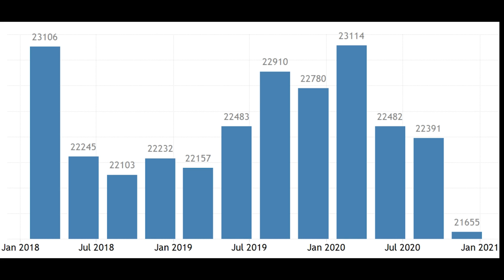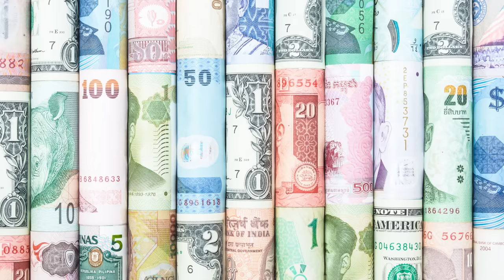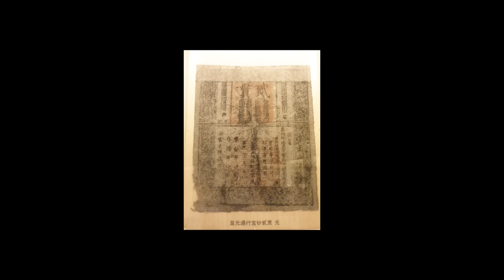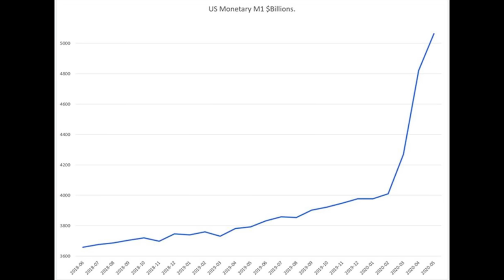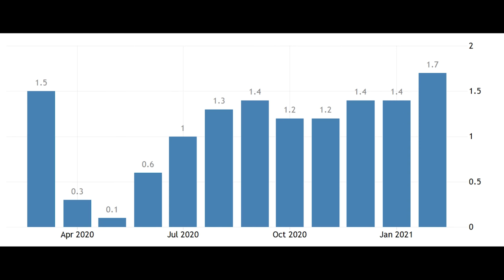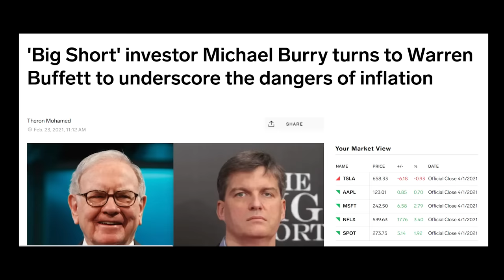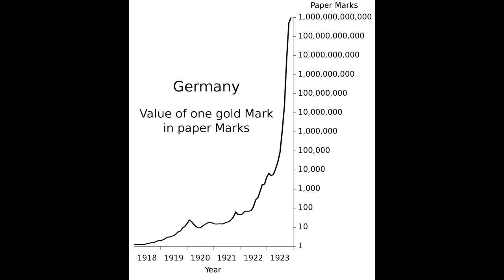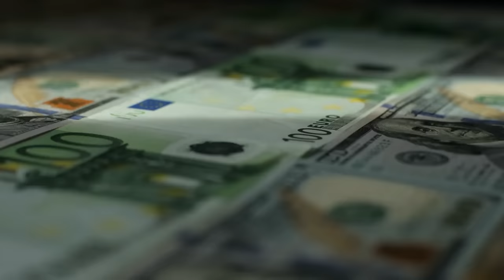We Are Living Through The Scariest Economic Experiment In History Right Now...And No One Knows It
Many countries around the world have, on paper...seemingly recovered from the economic collapse that occurred last year.
Unemployment rates are getting closer to normal, the number of business bankruptcies has hit a 2 year low, and the stock market is at an all time high?

On the surface, this seems great. But in reality, we are actually going through the biggest and scariest economic experiment in history. An experiment which could help bring us into a golden age of a new kind of economy...or it could bring us into a new dark age  that the world has never seen before.

In the 7th century in China, copper coins were used as the main currency for chinese merchants. But these merchants at the time, began running into a problem.
You see, these coins were quite heavy and many of them could be used for a single transaction, which was quite inconvenient for carrying around a city.
So to combat this problem, Chinese merchants came up with the idea. What if they just deposited these heavy coins with a person or business, and received a piece of paper called, a promissory note, or banknote, in return? That way merchants would not have to carry around large amounts of heavy coins all day, and they can be safely stored at a single location.

And thus the primitive form of paper money was born, and was implemented throughout the currency system in China.

After a few centuries of using this type of currency system, the Chinese government noticed something strange.You see, a copper shortage caused the government to issue more of these promissory notes and less copper coins.
And during this time, the government saw a massive boost to its economy, allowing for the government to spend more on things like military and infrastructure.

So, they ran an economic experiment that would become very important to what we are experiencing today.

The chinese government declared that their new form of paper currency, was considered a public monopoly owned by the government. This allowed the ancient chinese government to completely control its own currency.

And for a couple hundred years, the governments ability to print money on command, and control inflation, worked well. But little did they know, a global threat was emerging out of central asia, that would change the course of history.

A man named Temujin had recently united the Mongol Tribes in the year 1206, and then became known as Genghis Khan. He soon launched the largest military conquest in human history, with his successors eventually taking over China and forming the yuan dynasty in 1271.

During the Yuan Dynasty, the newly formed Chinese/Mongol government wanted to keep spending government money to further fund their conquests. But instead of limiting their spending, or worrying about their government debt, they decided to just manufacture more and more paper money, in order to fund their military campaigns. They figured that because they were the government and had a public monopoly on its currency, they could do whatever they wanted with little or no repercussions. So they essentially revamped their paper money, turned it into the worlds first fiat currency, and started running their empire on a completely new economic theory.

And for a little while it worked.

But after years war in Japan, Vietnam, Burma, and Java, and years of ignoring debt and inflation, the economy of the Yuan Dynasty began to collapse.

Inflation rose to 80% in the early 1300’s, their was a severe debt crisis, the population became impoverished within the span of about 5 years, and the governments theory on how printing money could solve their economic problems came crashing down.

And it was this economic downfall combined with the governments inability to help its people after several natural disasters, that led to the collapse of the yuan dynasty in 1370.

And that brings us to today. You see, as we all know, governments around the world have compiled record levels of debt in order to keep their economies afloat during the pandemic. They have also printed money at not only record levels, but levels that are comparable to that of the yuan dynasty in the early 1300’s.

Podcast: